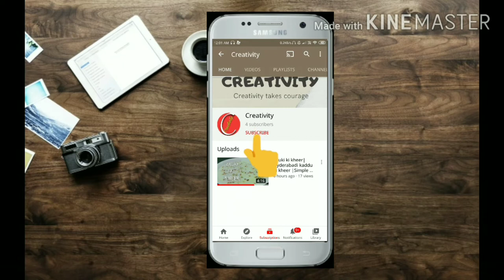GARLIC BREAD |Garlic stuff bread at home without oven and yeast |Garlic bread recipe by Creativity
On this channel i share various kinds of dishes /recipes with creativity styles. Which is very healthy and easy to cook with the ingredients available at home.
TODAY'S SPECIAL DISH :GARLIC BREAD RECIPE... WITHOUT OVEN AND YEAST.

INGREDIENTS
FOR GARLIC BREAD DOUGH:
1 1/2 cup plain flour / maida / all purpose flour
2 tbsp oil

FOR GARLIC BUTTER:
¼ cup butter, melted
10-12 cloves garlic, finely chopped
2 tbsp coriander leaves, finely chopped

OTHER INGREDIENTS:
3 tbsp plain flour / maida / all purpose flour, to dust
2 tbsp chili flakes
2 tbsp oregano

INSTRUCTIONS
GARLIC DOUGH RECIPE:
firstly, in a large add maida, baking soda, baking powder, salt, oil, sugar. mix well.

TAKE melted butter add garlic and coriander leaves finely chopped and mix well.

GARLIC BREAD RECIPE:
After 30 minutes punch the dough.
in a small bowl mix in butter, garlic and coriander leaves.
spread the prepared garlic butter over the dough generously.
also season with chili flakes and oregano.
fold the dough and seal the edges.
furthermore, brush generous amount of prepared garlic butter.
also top with chili flakes and mixed herbs.
make marks over bread without cutting them fully.
Cook on low flame  for 10 minutes.
cut the garlic bread into pieces and serve.